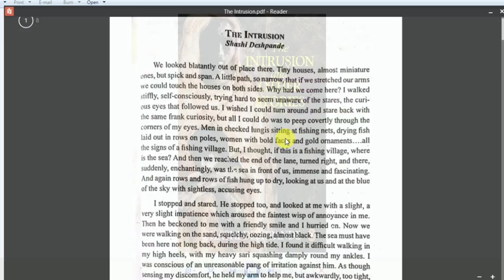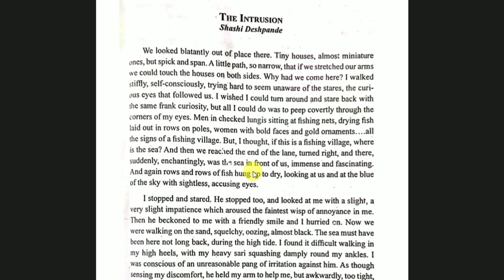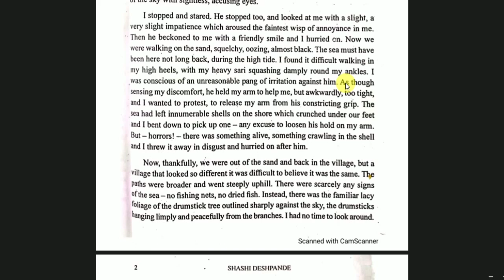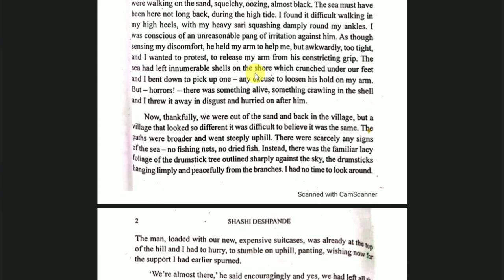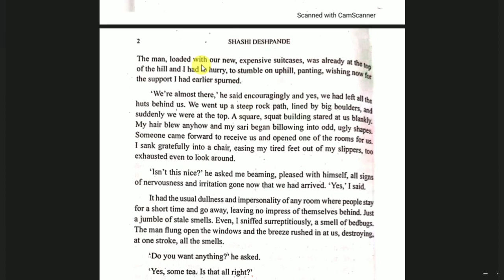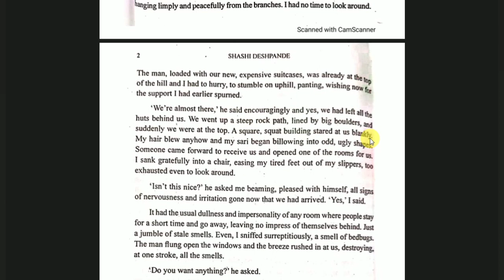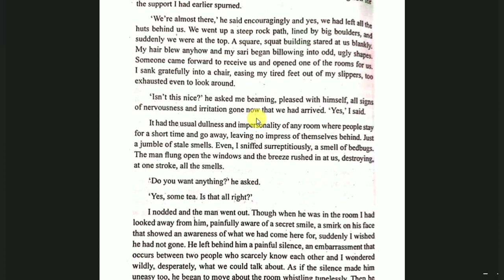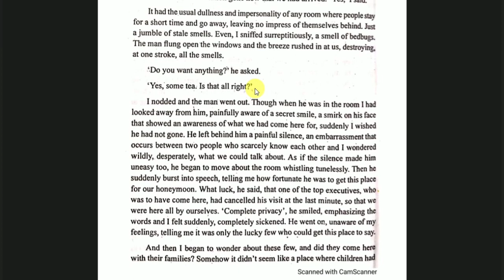"The Intrusion" by Shashi Deshpande (Part 1)